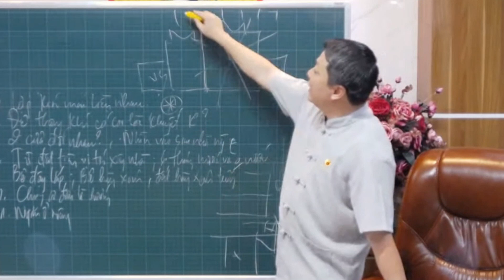☯️ Cách Đo Hướng Cổng Trong Phong Thủy: Sai Lầm Thường Gặp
Thầy Nguyễn Trọng Mạnh hướng dẫn đo hướng cổng trong phong thủy

📌Không phải đo hướng cổng theo góc độ
👉 Bẻ cổng chéo
👉 Hướng cổng khi ai đó ngồi ở đó

📌 Mục đích đo hướng cổng
👉Xác định vị trí cổng trong cung (Bát Quái)
👉 Nhận biết luồng khí đi vào nhà khi mở cổng

📌Chủ thể nhận khí: Con người
👉 Con người ở trong nhà là người nhận khí
👉 Do đó, vị trí cổng cần phù hợp với vị trí ngôi nhà, không phải hướng cổng tự thân.

PHONG THỦY ĐẠI NAM - TƯ VẤN THIẾT KẾ VÀ ĐÀO TẠO PHONG THỦY KHOA HỌC SỐ 1 TẠI VIỆT NAM
👉 Tư vấn thiết kế phong thủy dương trạch: Nhà ở, Biệt Thự, Văn Phòng, Nhà Máy, Nhà Xưởng,...
👉 Tư vấn thiết kế phong thủy âm trạch: Mộ phần, nhà thờ, phòng thờ, nghĩa trang,...
👉 Xem ngày cát lợi, tư vấn kỳ môn đôn giáp, hỗ trợ ra quyết định.
👉 Đào tạo phong thủy Khoa học từ cơ bản đến nâng cao. Có Khóa online cho người bận rộn.
Vì cuộc sống An Lạc - Thịnh Vượng